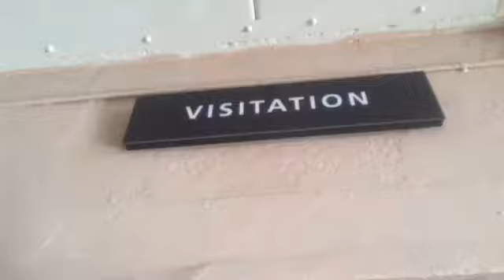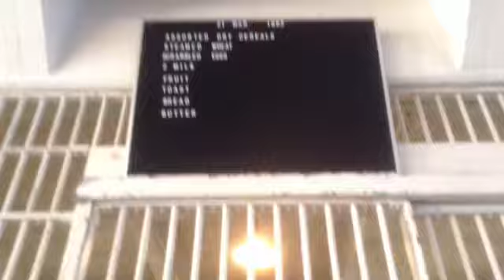Beanie Boo | San Francisco Blog Alcatraz and More!